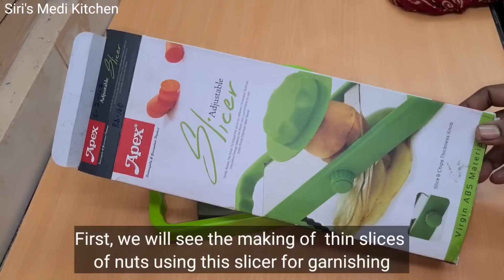నెయ్యి బట్టర్ ఆయిల్ ఏమీలేకుండా 10నిమిషాల్లో ఇలా సాఫ్ట్ స్వీట్ ని చేసిపెట్టండి/Sweet within 10minutes